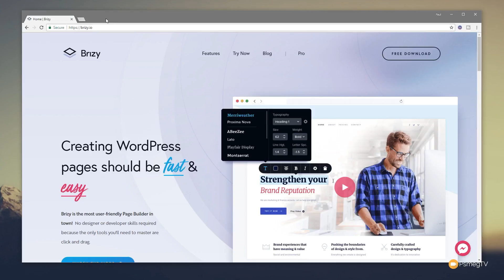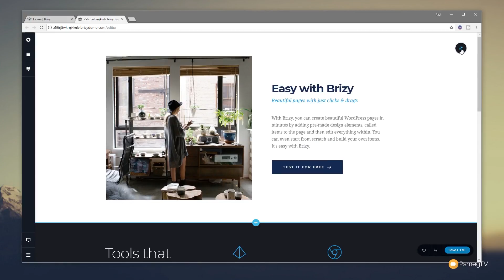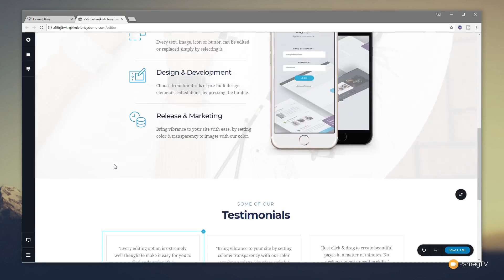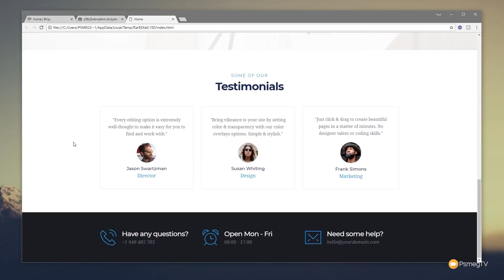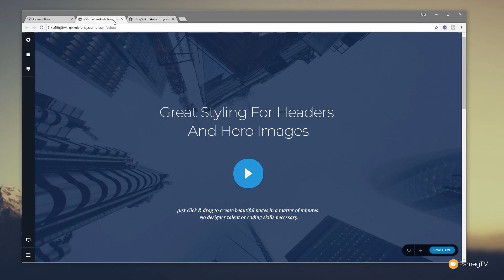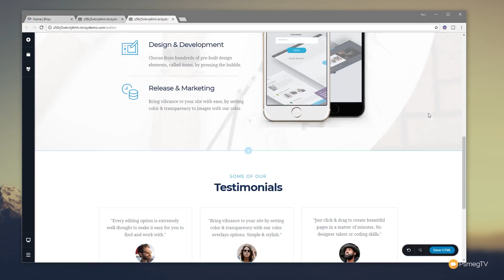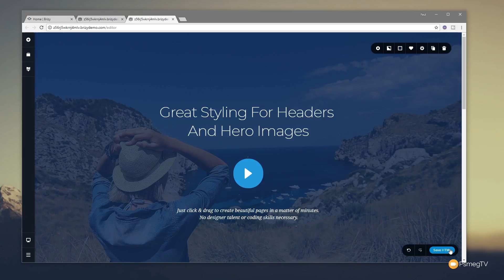How to Use Brizy Page Builder WITHOUT WordPress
Brizy Page Builder for WordPress has a dirty little secret and in this video, I'm going to expose it to the world!

Would you like to use the beautiful Brizy interface to build your landing pages but don't have WordPress installed to be able to use it?

No problem, I'll show you how you can get all that Brizy goodness without needing WordPress!